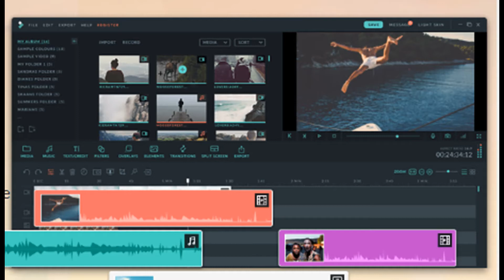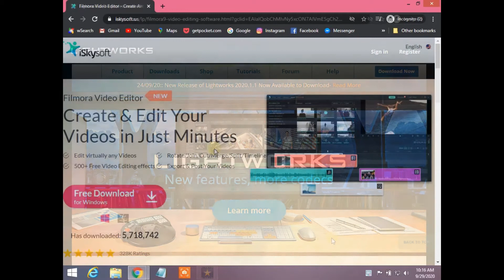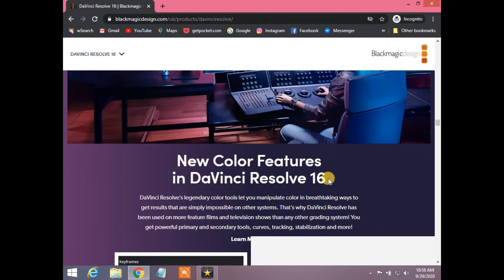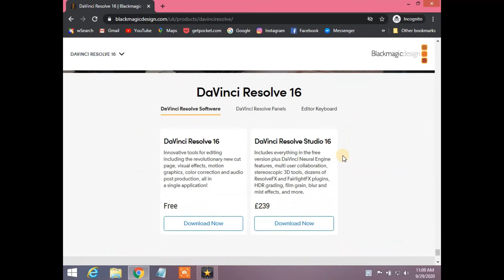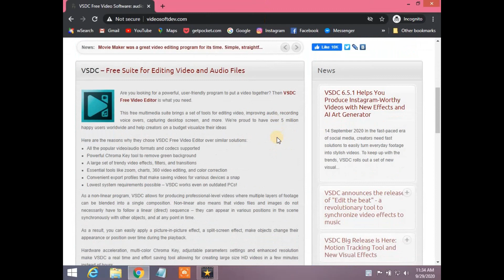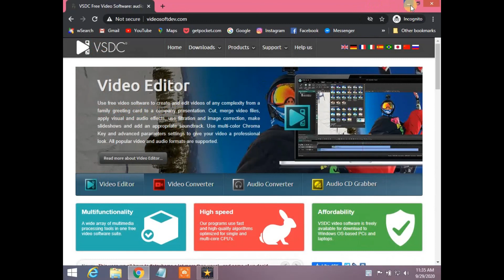Best Free Video Editing Software Programs in 2020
Software Programs in 2020
 Best Free Video Editing